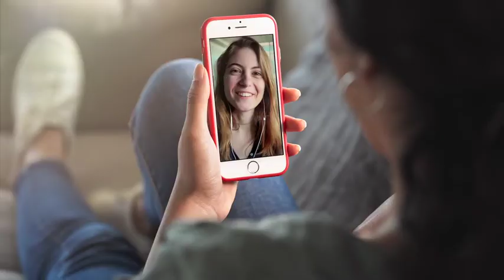Checking Up On Others , Dr Murray Wright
Dr Murray Wright, Chief Psychiatrist NSW Heath talks about how to look after family, friends and colleagues.